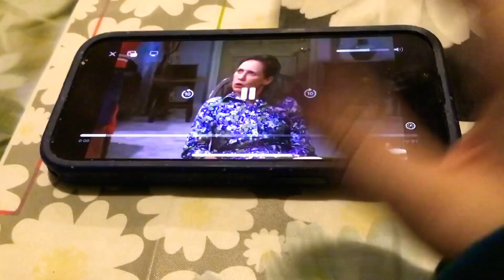"Go to Your Room" Compilation